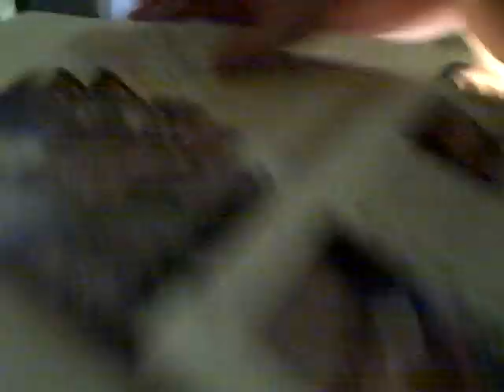Liam playing with Poppy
This little guy has become very playful on his third day here, now that he is feeling comfortable.   He is 9 weeks old and weighed 30 ounces today - so tiny but tough!